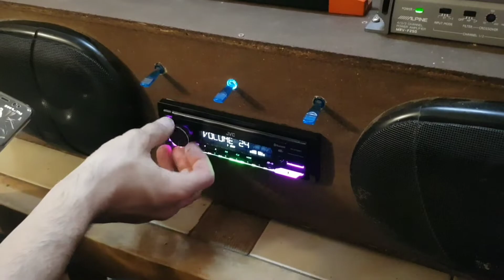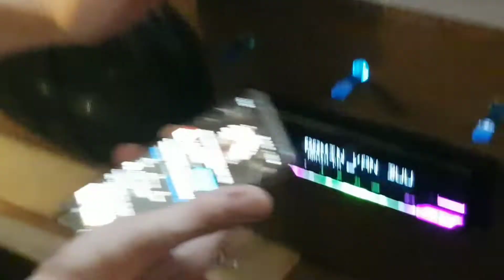Le projet sono (complet) feat. Moustache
Une sono voiture dans une maison, est-ce possible ? Et bien oui ! C'est même portable !
Le technicien Nico t'explique comment 😉